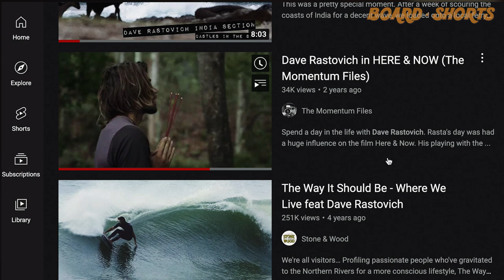Board Shorts with Jake. The Wizards #1 Dave Rastovich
Jake surfs youtube paying tribute to the one and only Dave Rastovich; Links to reviewed films and home Channels below

Film #2 Channel:
Film #2 Link.

Film #3 Link.